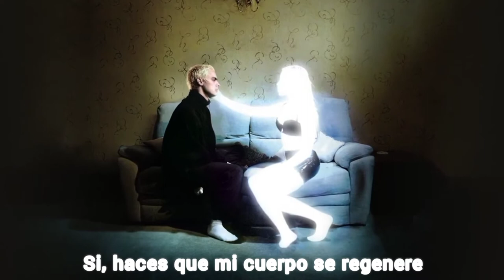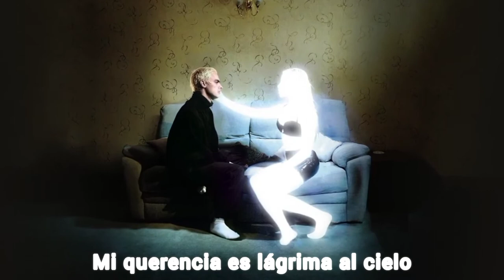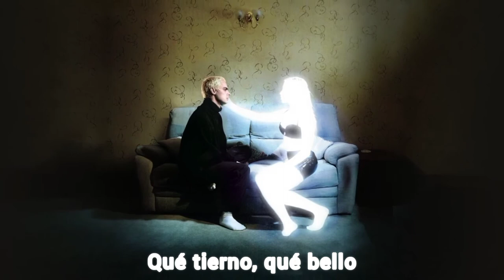Sega Bodega - Cicada ft. Arca (sub esp.)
Gracias Salvador y Alejandra por este himno 💖💖💖